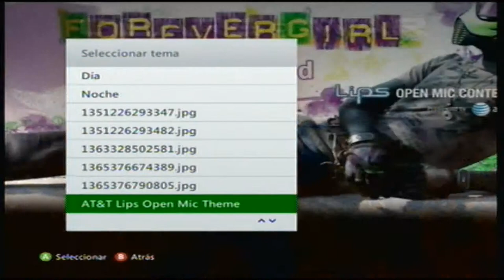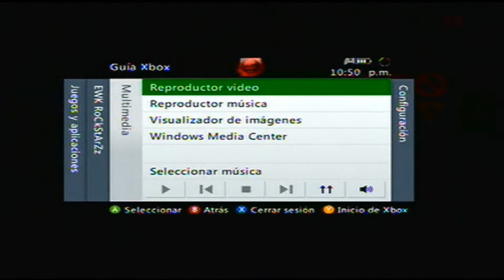Tip#2 foto a tu avatar,tema de fondo y mas detalles